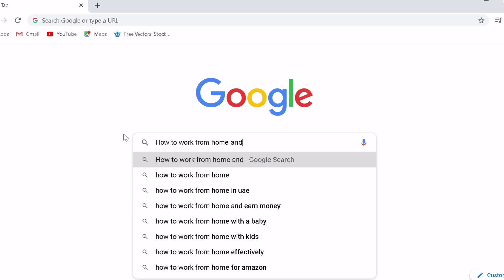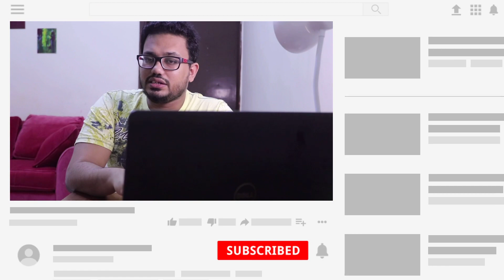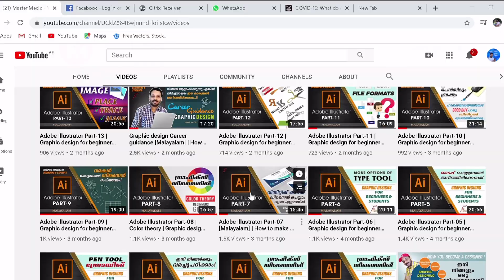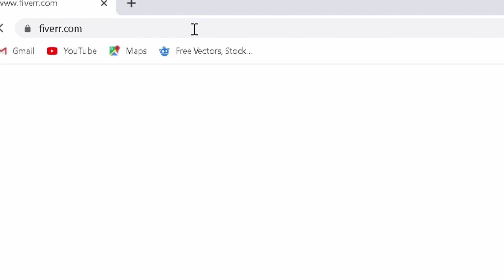Online job - work From Home വീട്ടിലിരുന്ന് ജോലി ചെയ്ത് കാശുണ്ടാക്കാം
How to earn money online working from home ?
This video shows you how to study adobe illustrator easily and earn money from home.
This is a genuine online job. You can start even a small company if you study this course.
Designing a logo, poster, pamplets , banners, flex, boards, notices, cards are not a tough work anymore.

Links mentioned in the video Is posted as comment.